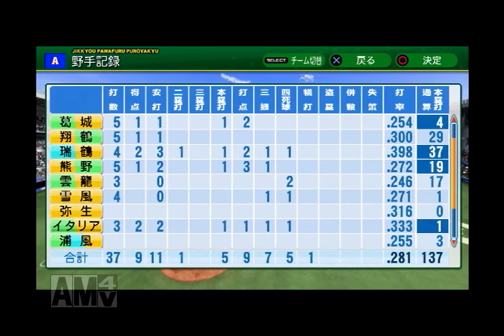【艦これ】５-４１ ペナントレース レッドサンダース戦（４回戦）【パワプロ2014】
＊詳細はブログに掲載